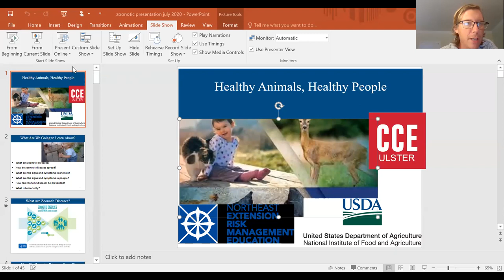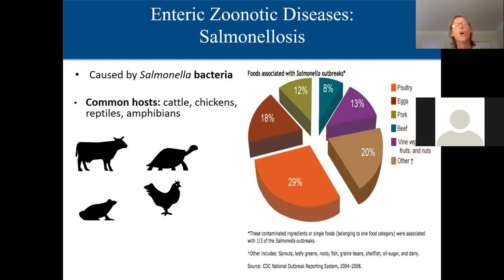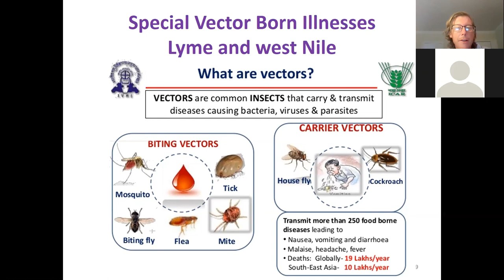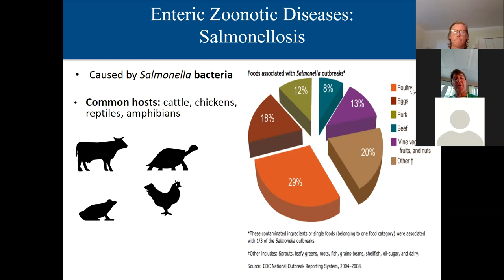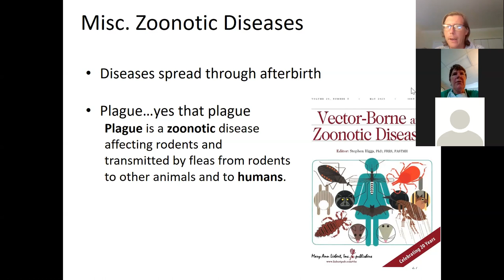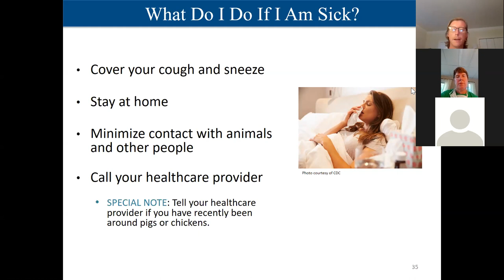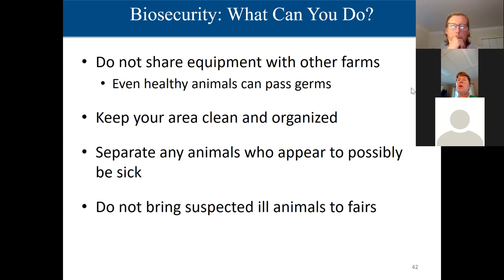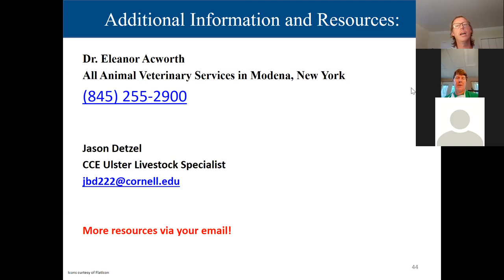zoonotic zoom part one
This video goes over the major zoonotic diseases that can be transmitted between people and animals in the Northeast.  If you would like to learn more about this program, zoonotic disease mitigation, and prevention, or anything livestock farming-related please contact Cornell Cooperative Extension of Ulster County.